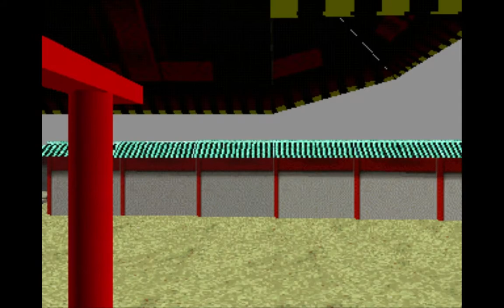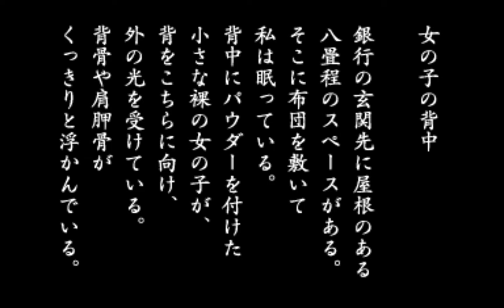LSD Playthrough Part 29-Everything is new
Prepare to explore the dream land!

LSD is a very odd game...but I'm sure we'll make it through the "WTF's" together with me as your tour guide!

Like the Victim's Mind Facebook Page for random content and updates!